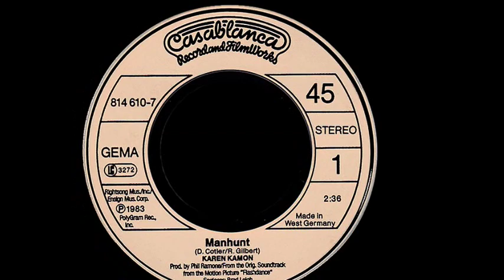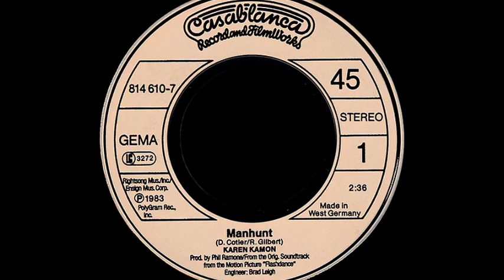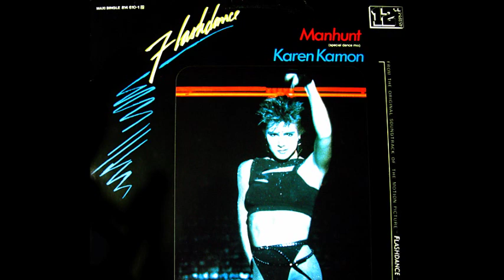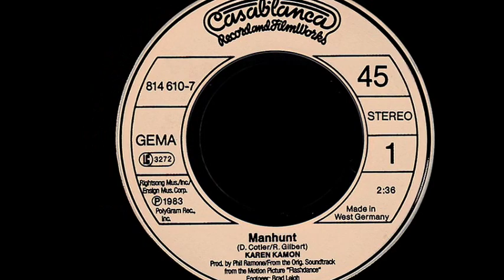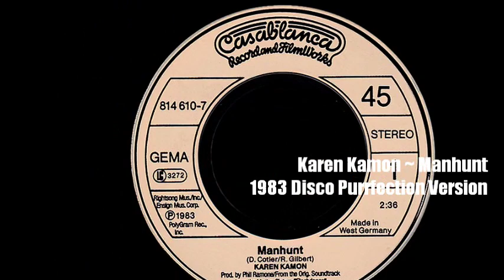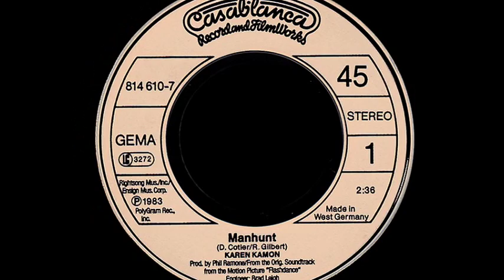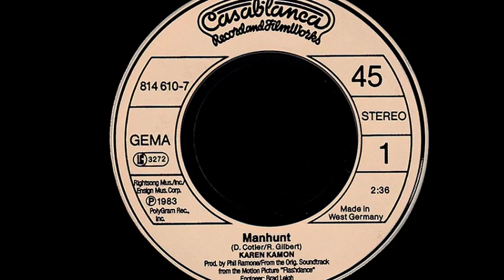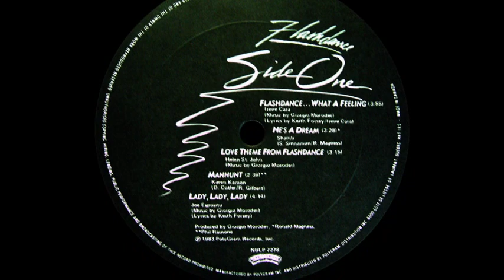Karen Kamon ~ Manhunt 1983 Disco Purrfection Version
2013 makes it 30 years since the release of "Flashdance" a B movie that became a smash hit due to the MTV photography style that effectively showcased the soundtrack. I remember seeing Jennifer Beals as a fresh faced ingenue taking off her clothes under that iconic cut out sweatshirt while Michael Nouri watched, a terrific seduction scene. The blazing sounds of Irene Cara, Laura Branigan and a host of other artists powered the multi platinum status of the soundtrack. In honor of the anniversary, I have been working on few remixes from the movie. Here is the first one...Karen Kamon was a virtual unknown when Phil Ramone (Billy Joel) produced this song for her, and then married her in 1984. They had three children and stayed married until Phil passed away earlier this year. Karen's song was not released as a single in North America and she did not have a Hot 100 single until the #88 showing of "Loverboy" (not the Billy Ocean song) in 1984.